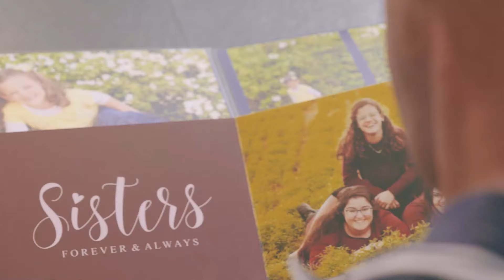Meet Maish, Solutions Architect, AWS Israel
AWS isn’t a start-up, but that doesn’t stop us from acting like one. We set out every day to innovate and disrupt the status quo. We don’t just sit back and watch the world change; we’re the ones changing it. Come build the future with us.